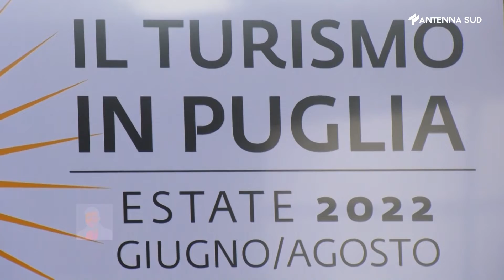13 ottobre 2022 Dati turismo Puglia fiera di Rimini